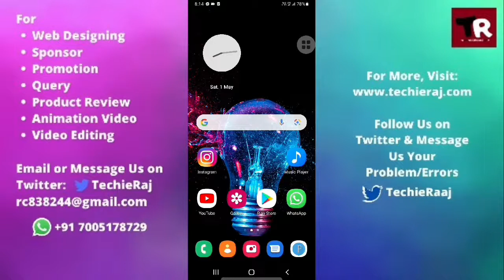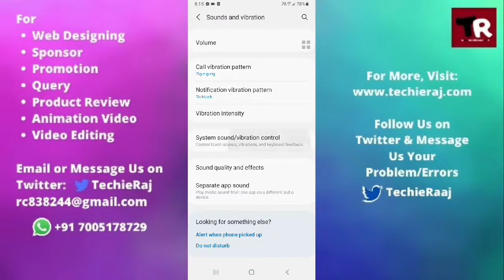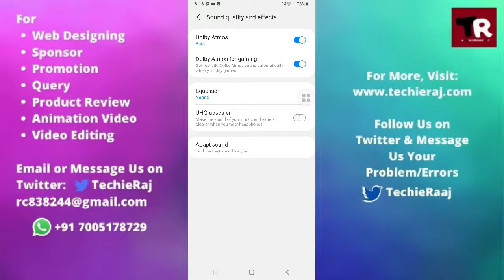Samsung M21 Dolby Atmos Setting